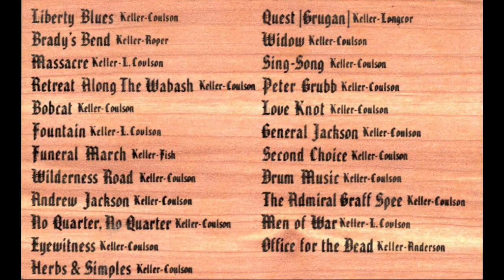Rifles & Rhymes - Funeral March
Rifles & Rhymes Track 7 (A Side)

Lyrics:
Hernando Cortés, great grandee of Spain,
Was four times buried and dug up again.

When at Seville they laid him in a vault,
At first they thought the stone there was at fault.

In Mexico one coffin was of wood.
It would have held him if a coffin could.

His second coffin there was made of lead -
The custom likeliest to lay the dead.

The crystal coffin where he lay in state
Was locked with silver bars and silver plate.

But all the velvet covering his shroud
Was not enough to serve him. He was proud.

The gold embroidered on his winding sheet
Was never gold enough to stay his feet.

The four-inch fringe upon it of black lace
Could never hold him, though it hid his face.

And when they broke the tomb that held his bones,
They found no ashes there ... For stolen stones,

Gold ingots and gold ornaments, he sought
And murdered Guatemotzin. When he fought

He burned his ships behind him-though his threats
Were but ten cannon and four falconets.

With eighteen horse, six hundred men at most,
He set himself to conquering a coast -

And conquered Mexico from sea to sea...
From death to death he lived so often he

Could not do other than awake and walk,
Hearing the drums behind his catafalque.